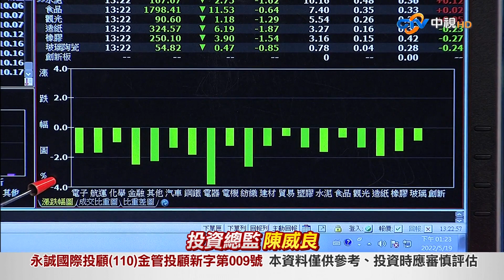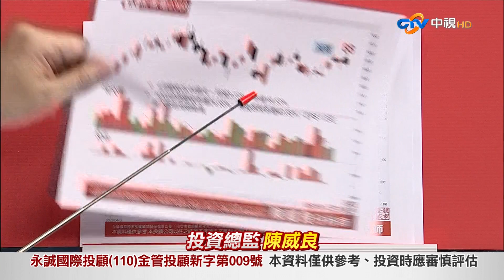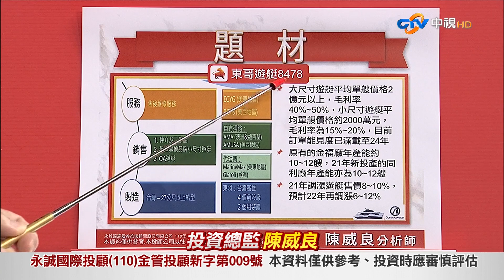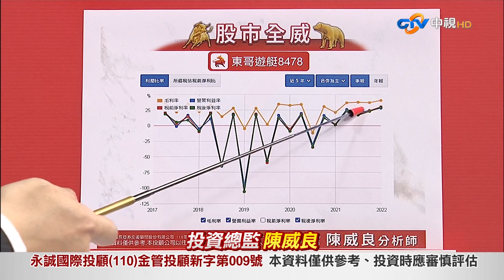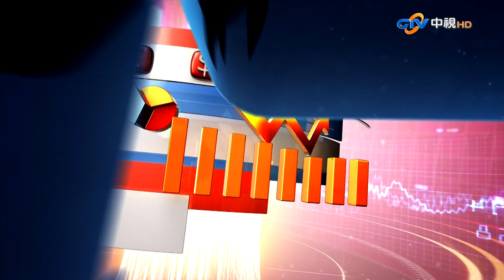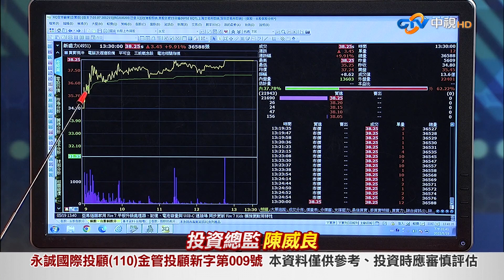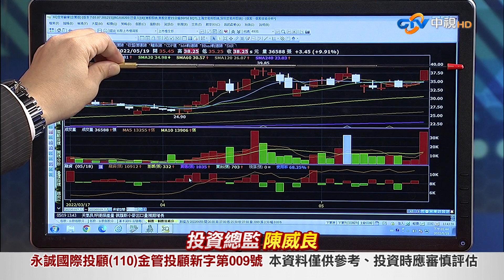中視【股市全威】20220519 陳威良：反彈受挫只是調整，個股走不同的路